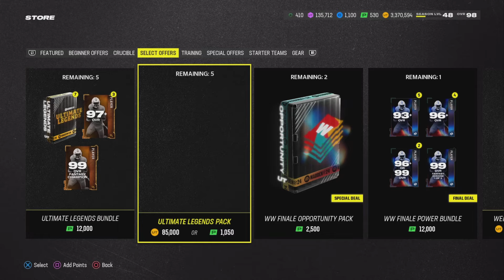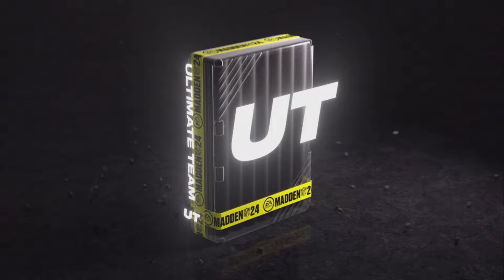GOLDEN PLATINUM PACK! CAN WE GET BLESSED TODDDAYY?, Madden 24 Ultimate Team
Madden pack
Golden platinum pack Madden 24
Mut
Mut24